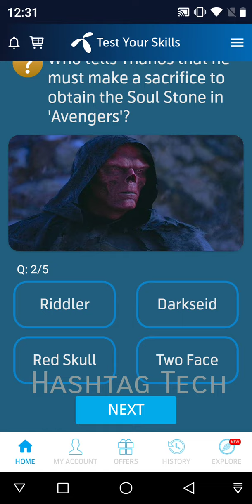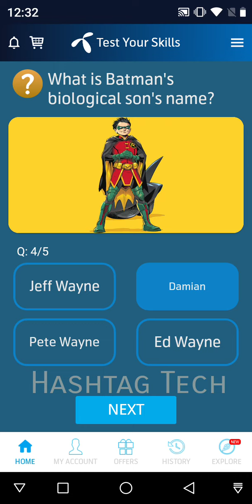IQ win | Free internet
General knowledge question today